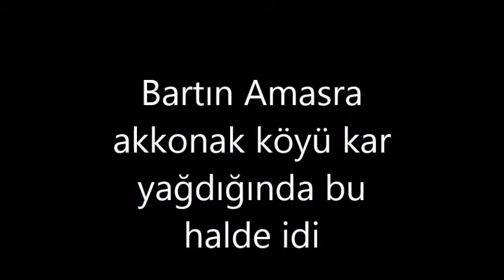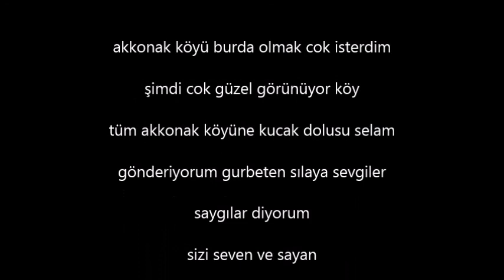Bartın Amasra Akkonak Köyü Kar Yağdığında Bu Halde İdi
İsmail Emirahmetoğlu  Namı değer gazinin oğlu